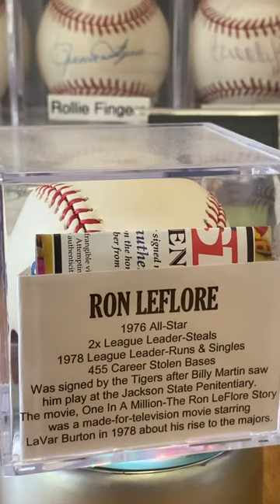Ron LeFlore Autographed Baseball